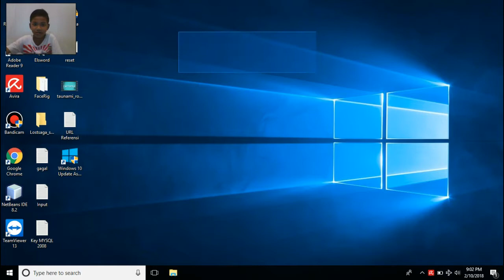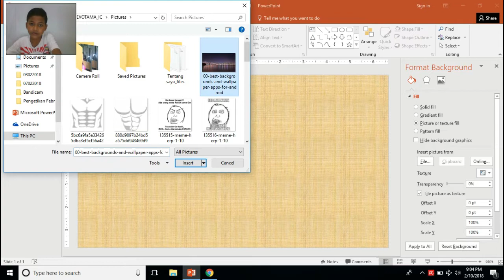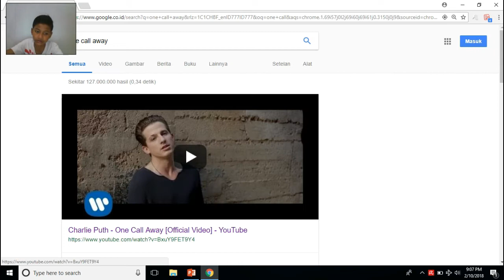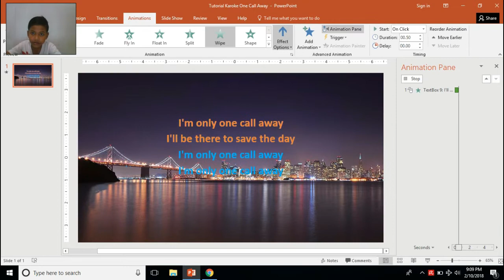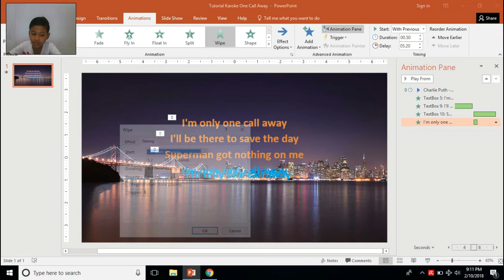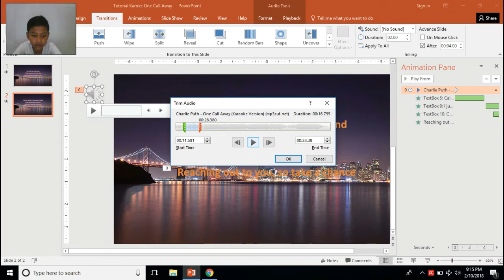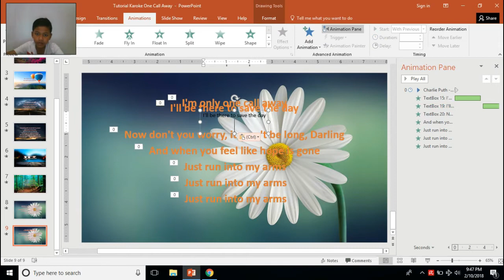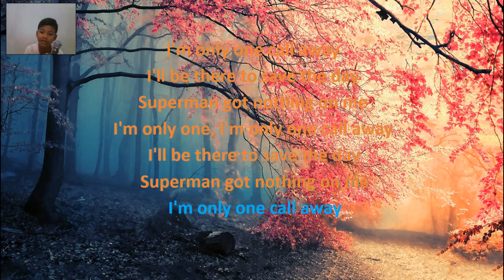Tutorial Karaoke dengan Power Point 2016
Hi teman-teman

Jumpa lagi di Channel EVOTAMA id, kali ini abang Tama mencoba untuk membuat tutorial show "Bagaimana cara membuat Karaoke di Ms Power Point 2016", semoga video ini dapat menghibur dan bermanfaat bagi teman-teman sekalian. Enjoy n Happy Watching

x o x o x o x o x o x o x o x o x o x o x o x o x o x o x o x o x o x o x

SAYONARA